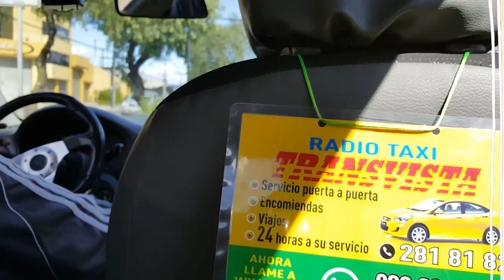Cuenca Ecuador: Cost of Living Etc.